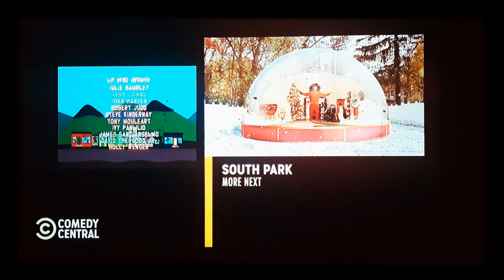South Park Summer Sucks 1998 Credits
SOUTH PARK On COMEDY CENTRAL
"Summer Sucks"

Synopsis:
School Is Out For Summer And With Mr. Hat Missing, Mr. Garrison Is Over The Edge And Seeks Psychiatric Help From Dr. Katz.

Executive Producers:
TREY PARKER
MATT STONE

Executive Producer:
ANNE GAREFINO

Directed By:
TREY PARKER

Director Of Animation:
ERIC STOUGH

Supervising Producer:
FRANK C. AGNONE II

Audio Producer:
BRUCE HOWELL

Created By:
TREY PARKER
MATT STONE

Written By:
NANCY M. PIMENTAL
TREY PARKER

Staff Writer:
DAVID GOODMAN

Voices:
TREY PARKER
MATT STONE
MARY KAY BERGMAN a.k.a "SHANNEN CASSIDY"
NICO AGNONE

Special Guest Voice Appeareance By:
JONATHAN KATZ
as "DR. KATZ"

Featuring The Voice Of:
ISAAC HAYES
as "CHEF"

Original Music:
ADAM BERRY

South Park Main Title Theme Song Music By:
PRIMUS

Additional Music
Written And Performed By:
BRUCE HOWELL
TREY PARKER
MATT STONE

Developed By:
BRIAN GRADEN

Creative Producer:
PAM BRADY

Lead Animators:
TONI NUGNES
CHRIS "CRISPY" BRION

Systems Adminstrators:
SEAN LAVERTY
J. J. FRANZEN

Supervising Technical Directors:
JIM VALLADAO
DARIUSH DERAKHSHANI

Animators:
ANDY ARETT
MATT BROWN
MICHELLE BURRY
MARTIN CENDREDA
WARREN FULLER
ANGI GLENN
GRAHAM HOOF
JUDY KRIGER
SABRINA MAR
PETER MERRYMAN
CARLOS PALAZIO
JACKIE WATSON

Technical Directors:
JOHN BAURLEY
CHRIS FRIA
JOSEPH GERGES
WONNIE JUNG
JENNY SHIN
JON SINGER
MARGIE STUBBS
ANA WOLOVICK

Licensing Artist:
ERICK THORPE

Associate Producer:
JENNIFER HOWELL

Production Manager:
MONICA SCHMIDT MITCHELL

Post Production Supervisors:
DAVID L. YANOVER
KATIE W. SCOTT

Editors:
GIANCARLO GANZIANO
TOM VOGT
JOHN M. WATSON

Sound Engineer:
LYDIA QUIDILLA

Sound Editor:
D. A. YOUNG

Storyboard And Production Artists:
ADRIEN BEARD
GREG POSTMA
ALBERT LOZANO
TONY POSTMA

Production Accountant:
ALECIA SHYNGLE

Script Supervisor:
PAUL SHOMER

Production Coordinators:
ANDREW KEMLER
CHRISTINE A. MUELLER

Assistant Editor:
BRANDON CRUZ

Assistant To The Executive Producer:
MELINDA CARSON

Assistant To The Director Of Animation:
SCOTT OBERHOLTZER

Post Production Assistants:
DAVID LIST
JONATHAN KIMMEL

Production Assistants:
PETER ATHERTON
KELLY CROSS
MELISSA MORVANT
KARIN PERROTTA

Lip-Sync Artists:
JULIE BAURLEY
ANNIE COMBS
JOHN "NANCY" HANSEN
ROBERT JUDD
STEVE KINDERNAY
TONY MOULEART
IVY PANLILIO
JAMES SANT' ANSELMO
DAVID THERGOOD, JR.
HOLLY WENGER

High Definition Project:

SOUTH PARK STUDIOS:

Executive Producer:
ANNE GAREFINO

Executive Producers:
TREY PARKER
MATT STONE
BRIAN GRADEN

Producers:
ERIC STOUGH
ADRIEN BEARD
BRUCE HOWELL

Production Manager:
CYNTHIA ZOLLER MALONE

Editor:
BRIAN MASTER

Assistant Editors:
NATE PELLETTIERI
BRIAN TURNER

Technical Directors:
DAVE HOROWITZ
LUIS F. SANCHEZ
LUCAS WALKER

Original Character Design:
TREY PARKER
MATT STONE

Original Animation Production By:
CELLULOID STUDIOS
Denver, Colorado

Animation Producers For Celluloid Studios:
OLIVIER KATZ
JAMES WAHLBERG

Special Thanks:
DEBRA DRIMMER
CHRIS GREENLEAF
KEVIN MORRIS
3 POINT DIGITAL
SPIKE NANNARELLO/ SHOOTING STAR

Chef's Band Thanks:
BOCA CONSOLES
APOGEE
DENON
FENDER
SUNN
LINE 6
TAMA
ZILDJIAN

Executive Producer:
DEBORAH LIEBLING

BRANIFF Believe It!/
PARKER & STONE PRODUCTIONS/
SOUTH PARK STUDIOS

This Has Been A Presentation Of
COMEDY CENTRAL

SOUTH PARK
(1997-Present)